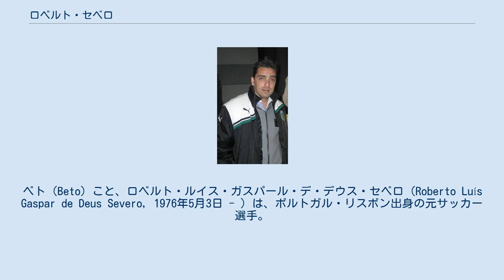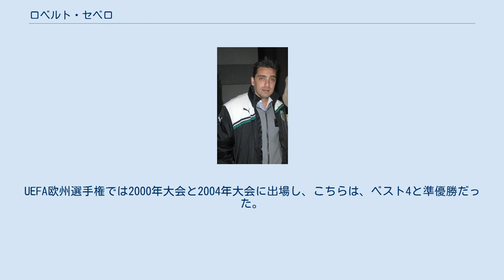ロベルト・セベロ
ベト（Beto）こと、ロベルト・ルイス・ガスパール・デ・デウス・セベロ（Roberto Luís Gaspar de Deus Severo, 1976年5月3日 - ）は、ポルトガル・リスボン出身の元サッカー選手。
ポルトガル代表だった。
現役時代のポジションはCB。
 ベトは、プロキャリアの大半をスポルティングCPに捧げた（在籍10季で公式戦300試合以上と主要タイトル5）だけではなく、フランスとスペインのクラブに在籍し、レクレアティーボ・ウェルバでは3季過ごした。
ポルトガル代表としては30試合に出場。
1度のFIFAワールドカップと2度のUEFA欧州選手権に参加した。
 スポルティングCP リスボンに生まれたベトは、スーペル・リーガの強豪スポルティングCPのユースに所属していたが、トップチームの出番を与えられる前に2クラブに貸し出された。
期限付き移籍を経て、1996-97シーズンの20歳の時に復帰するとトップチームですぐさま地位を確立した。
守備で最終ラインを支えるのみならず、FCポルト戦などで幾つか重要な得点を挙げる優れた得点力を見せ、主将としてチーム牽引していたが、SLベンフィカ戦では1試合で2つのオウンゴールを献上してしまった。
 スポルティングCPでの10シーズンの在籍中に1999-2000, 2001-02シーズンとリーグを制し、後者では2冠を達成。
また、毎シーズンに最低でも1得点を記録した。
 レクレティーボ / 引退 2006年1月、スポルティングのパウロ・ベント監督の構想外となったベトは、2006年1月23日に移籍金100万ユーロでフランス1部のFCジロンダン・ボルドーと契約する も、在籍5ヶ月の間での出場機会は限られたものとなり、同年夏の移籍市場最終日にスペイン1部のレクレアティーボ・ウェルバへ貸し出された。
 2007年7月3日にレクレティーボへ完全移籍を果たし、3年契約を締結した。
最初の2季は定期的に起用されていた（各シーズンで2得点を記録。また2007-08シーズンは、同胞のカルロス・マルティンス, シルヴェストレ・ヴァレラと共にプレーした）が、最後のシーズンはナシーフ・モリスの加入や怪我の問題等から3試合の出場にとどまった。
 レクレアティーボとの契約が終了後、2009年8月にCFベレネンセスと1年契約を締結。
同2009-10シーズンは怪我の問題から出場機会は少なく、またクラブも2部に降格した。
 35歳間近のベトは、2011年1月下旬に再度スペインへ渡り3部のUDアルシアと短期契約を締結。
同クラブではスポルティング時代の同僚ルイス・ロウレンソと再会するも、クラブが4部に降格したことに伴い6月に両名放出された。
 現役引退後の2011年8月にスポルティングへ戻り、外部広報ディレクターに任命された。
 1997年9月6日にベルリンで行われた1998 FIFAワールドカップ・ヨーロッパ予選のドイツ戦 (1-1) でポルトガル代表初出場を飾った。
その後2002 FIFAワールドカップに出場し、アメリカ戦 (2-3) で得点する も敗北。
最終的にチームはグループリーグ敗退に終わった（同大会では右SBでの出場）。
UEFA欧州選手権では2000年大会と2004年大会に出場し、こちらは、ベスト4と準優勝だった。